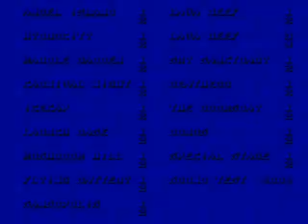TAS Sonic 3 & Knuckles Death Egg Act 1 Knuckles By Joseph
Just for fun TAS i Made